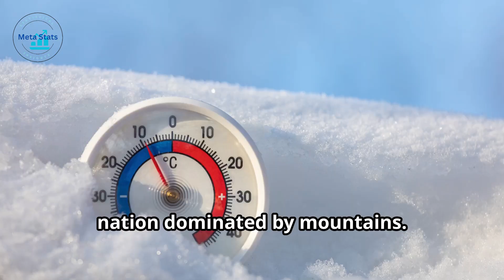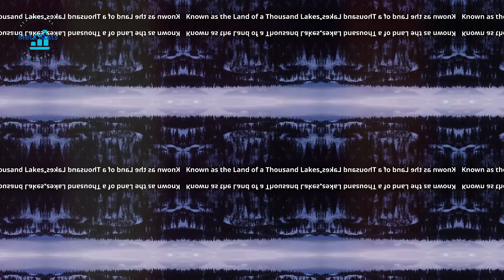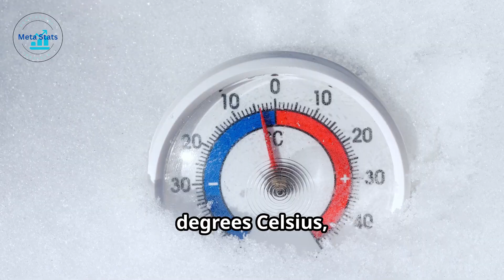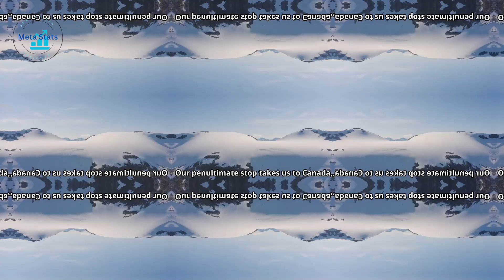You Won't Believe Where #1 Is! 🥶 10 FROSTIEST Nations on Earth | 10 Coldest Countries in the World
You Won't Believe Where #1 Is! 🥶 10 FROSTIEST Nations on Earth
The 10 Coldest Countries in the World.  Survive Here? 10 Countries Where Your Breath FREEZES Instantly!  Living in -50°C?! 10 Countries That Will SHOCK You!

Brace yourself for a chilling journey through the world's frostiest nations! In this captivating video, we explore the 10 coldest countries on Earth, where winter isn't just a season - it's a way of life. From snow-capped mountains to icy tundras, we'll take you on a virtual tour of these frigid lands, revealing the unique cultures, breathtaking landscapes, and incredible adaptations of people who call these frozen realms home. Discover how residents cope with extreme temperatures, learn about fascinating winter traditions, and uncover surprising facts about life in the planet's most frigid climates. Whether you're a winter enthusiast or just curious about Earth's coldest corners, this video will leave you in awe of nature's icy wonders. And trust us, you won't believe which country claims the #1 spot! So grab a warm beverage, snuggle up, and prepare to be amazed by these sub-zero marvels.